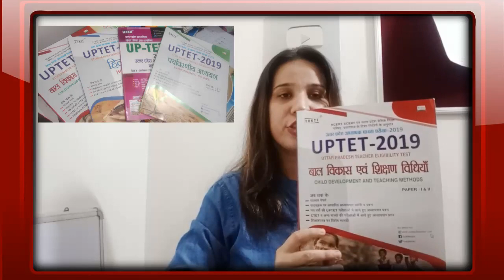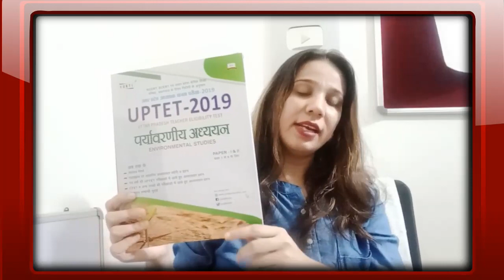UPTET 2019 : Best Books for UPTET: Mission UPTET 2019: तैयारी होगी जमके।